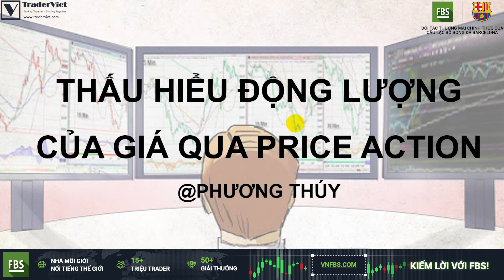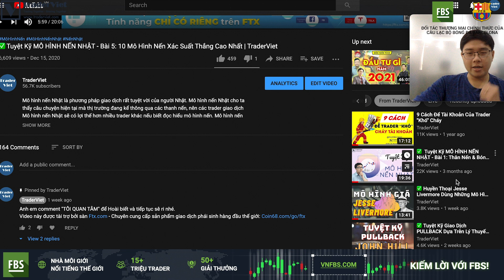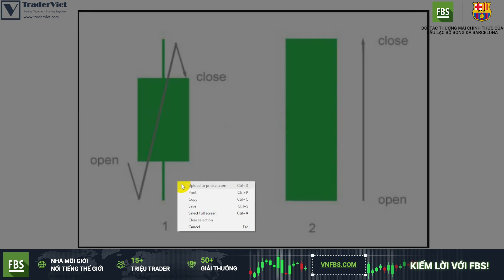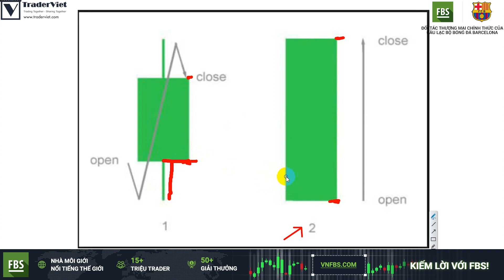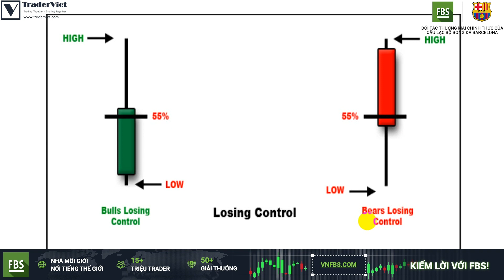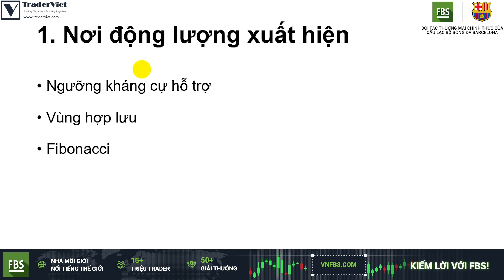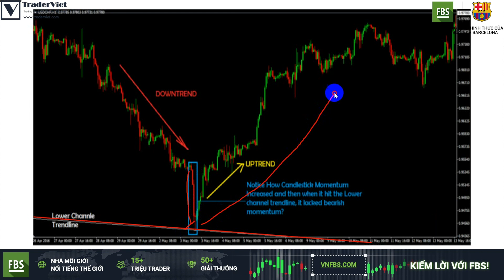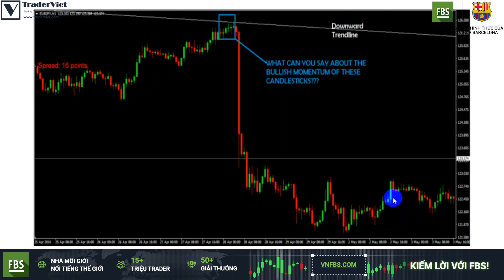✅Thấu Hiểu Động Lượng Của Giá Qua Price Action | TraderViet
Trong trading, một yếu tố mà chúng ta không thể bỏ qua trong phân tích đó chính là động lượng (momentum). Nhưng nhiều anh em lại không mấy quan tâm hoặc là không biết cách để phân tích động lượng nên khiến cho việc giao dịch vẫn chưa hiệu quả.

Động lượng là kết quả của giá và thời gian, thể hiện sự mạnh yếu của giá hoặc của một xu hướng trong thị trường. Chúng ta chỉ có thể kiếm được lợi nhuận lớn khi thị trường có động lượng lớn, và ta nhận biết được động lượng đó trước khi nó yếu dần và kết thúc.

Video này Phương Thuý sẽ hướng dẫn cho anh em 2 cách thức đơn giản để phân tích động lượng thông qua price action.
Video này được tài trợ bởi FBS, Broker hàng đầu thế giới